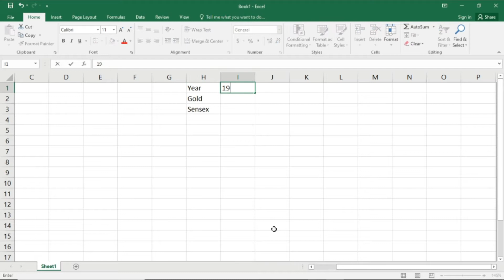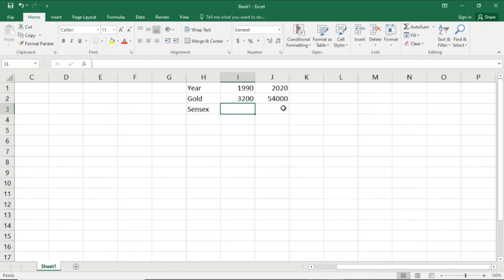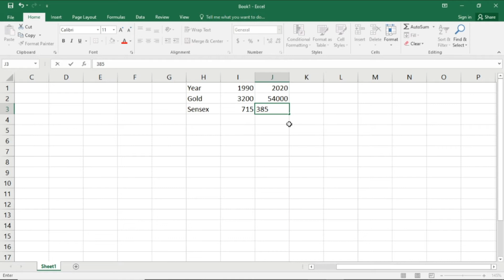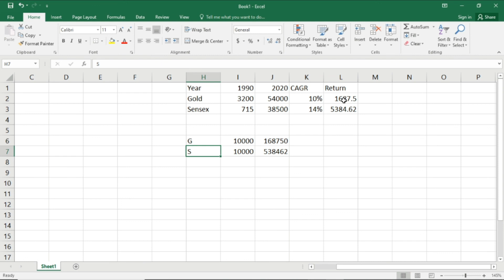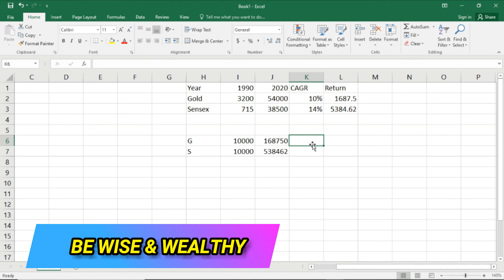Gold vs Equity returns | which investment is better gold or equity | Stock market for beginners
Which is the best investment in the past 30 years, It's interesting to look at the historical returns of gold and the stock market.
It will give you a clear picture of which investment is better over a longer period of time.